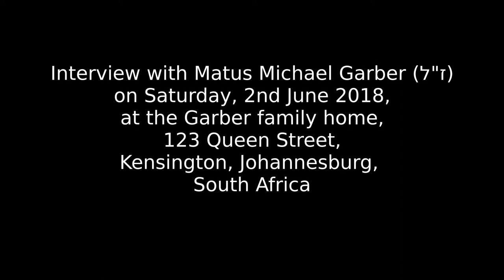Uncle Michael Interview, Part 01: Kindergarten